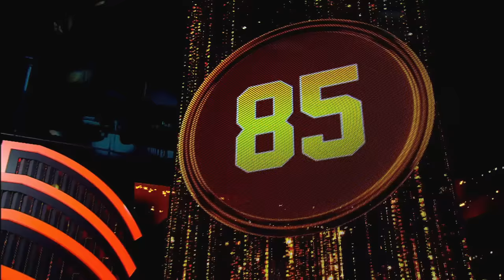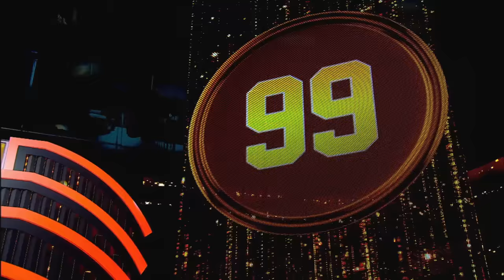НУ-КА, ВСЕ ВМЕСТЕ! 5 СЕЗОН - 7 ВЫПУСК